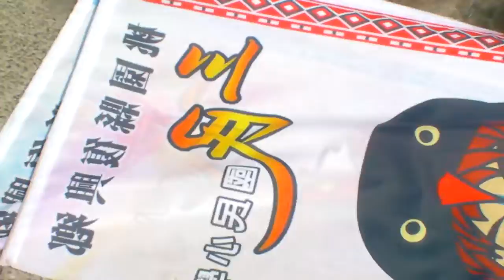2012台北親水節